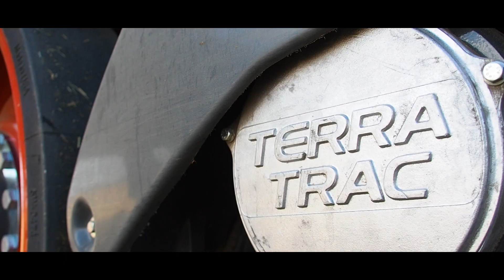New Claas Lexion 8700TT & Convio 1080, Two Claas Lexion 7600TT | Harvest 2021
Ahoj, vítám tě u nového videa. Tentokrát to bude dost speciální. Žně 2021 už jedou v plných obrátkách a já jsem se společně s DZProd, klukama z MV Agro Videos a Agriculture CZ sešel na Kolínsku, kde Agroservis JaS předváděl své nové Demo mlátičky pro rok 2021, a byla to opravdu parádní podívaná, protože takovéto stroje se pospolu na poli vidí jen velmi zřídka. Ovšem za ještě lepší fakt považuji, že jsme na tomto videu s klukama pracovali společnými silami a myslím, že se to na videu i podepsalo :) Určitě také mrkni na kanály kluků, na které jsou odkazy uvedeny níže. Pokud tě zajímají i fotky těchto nádherných mašin, tak určitě neváhej a navštiv můj Instagram, na který je též odkaz uveden níže.

Ve videu se představí nový Claas Lexion 8700 Terra Trac a další dva nové kombajny Claas Lexion 7600 Terra Trac. Všechny kombajny nesly lišty Claas Convio 1080. O odvoz se staraly traktory Claas Axion 830 s návěsem Annaburger 22.14 EcoLiner, Case Puma CVX 185 s návěsem ZDT Agri Mega 200 a Case Puma CVX 185 s návěsem Annaburger HTS 20.14. Všechny stroje patří Agroservisu JaS.